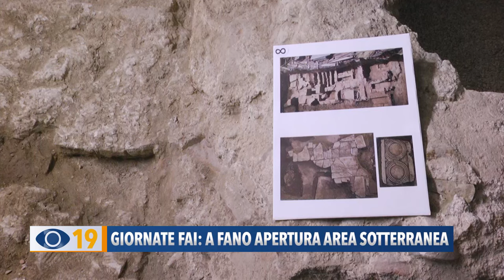Giornate FAI a Fano: apertura area sotterranea il 23 e 24 marzo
Il 23 e 24 marzo tornano le Giornate FAI di Primavera. A Fano apertura eccezionale di un’area sotterranea dove spiccano i resti di una villa suburbana di età romana, un sepolcreto e i resti medievali dell'Abbazia di San Paterniano.